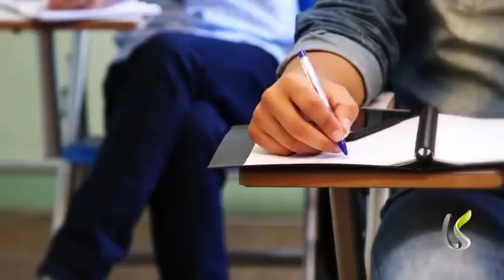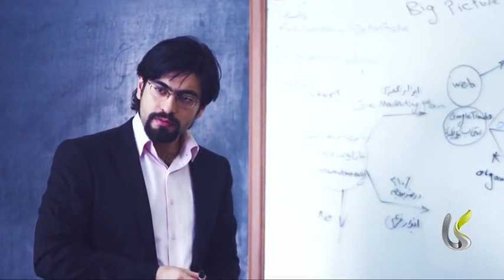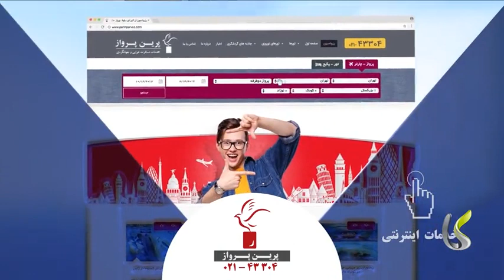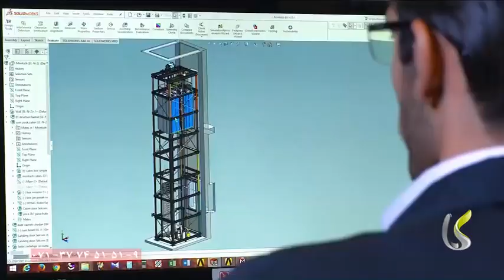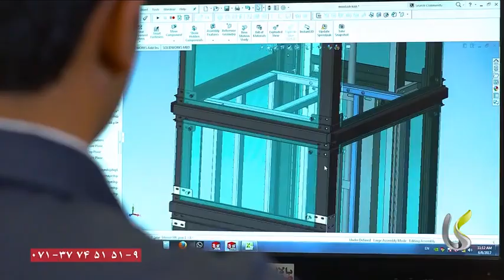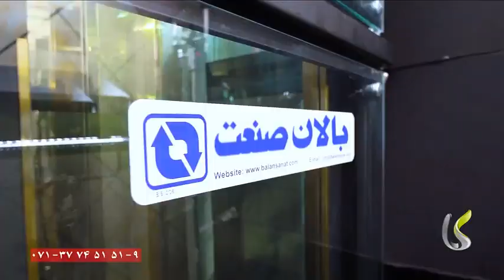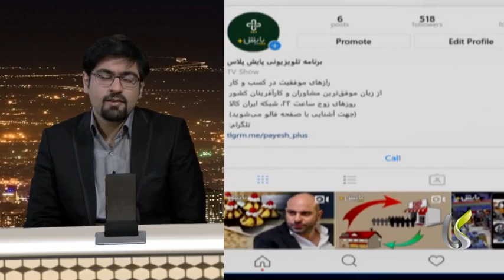Seyed Hamidreza Azimi in live TV Interview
Seyed Hamidreza Azimi is answering questions about internet marketing in Iran.
send email to info at hamidazimi.ir